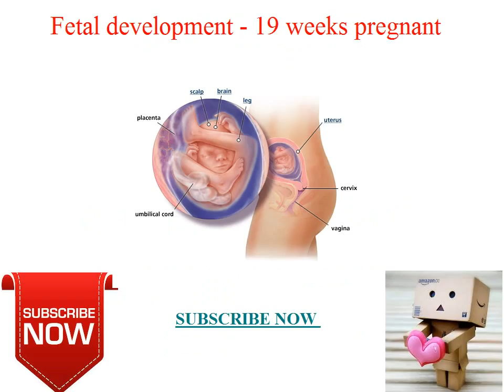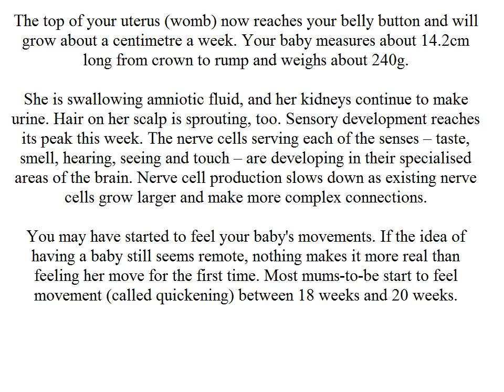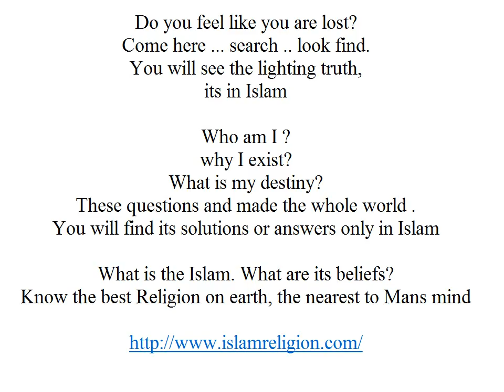Fetal development 19 weeks pregnant